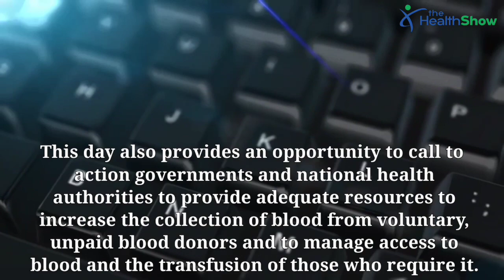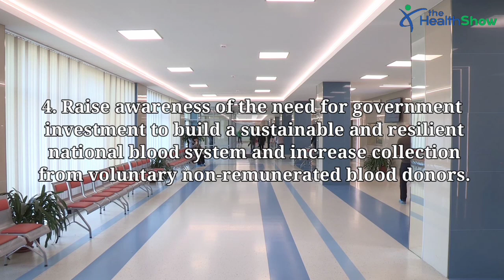World Blood Donor Day | The Health Show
Today, I’m going to talk about World Blood Donor Day | The Health Show

Delivery is within 2 to 3 working days after payment.

Consultation is absolutely FREE.

NB: No matter how sudden you feel these symptoms here (or any other health symptoms), ensure you don't resort to herbal solutions. Many herbal products do not have scientific backing and can lead to further complications.